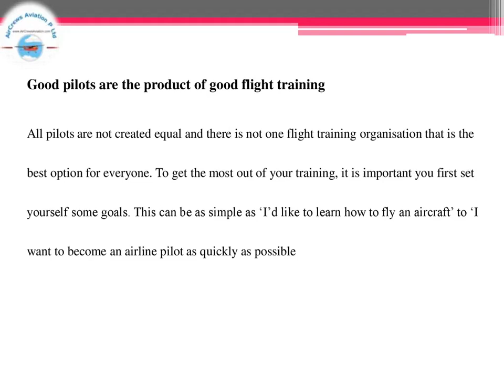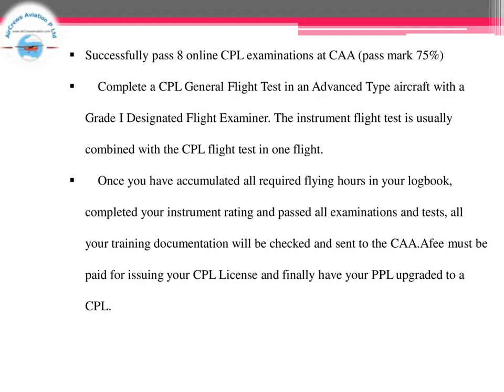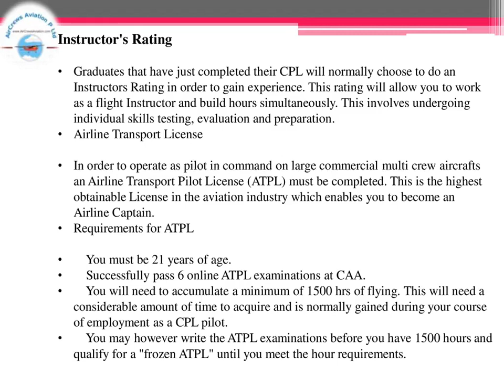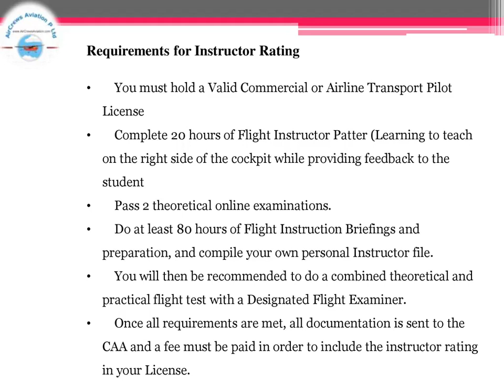Airline Pilot 🧑🏼‍🏭Training In Africa✈️Rajarajeswari Jagatheesan HR Manager AirCrews Aviation Pvt Ltd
Step by Step Learn How to Become an International Airline Pilot  :